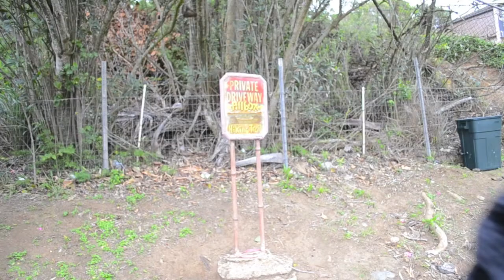GRIM LIFE: M.F.D. OUTTAKES AND EXTRAS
Here are some Monster-Fueled-Outtakes/Extras!